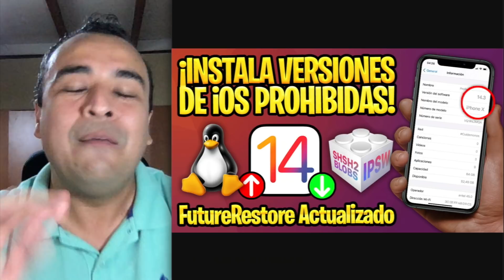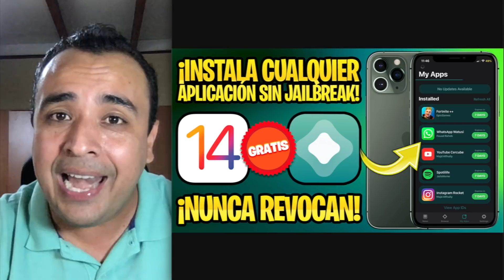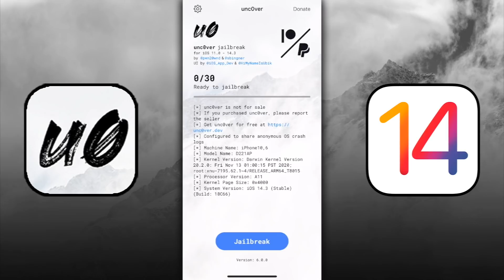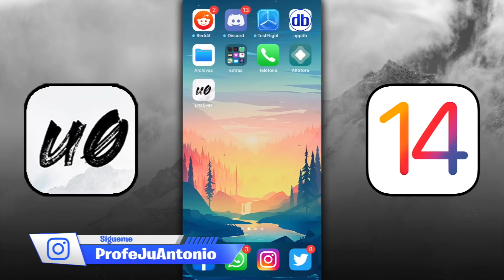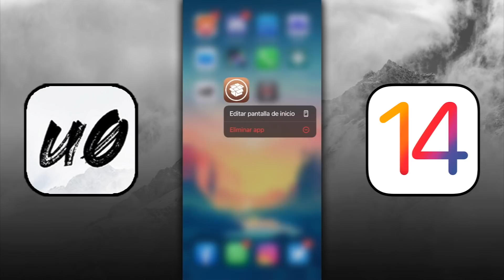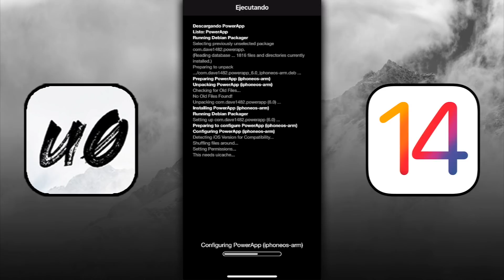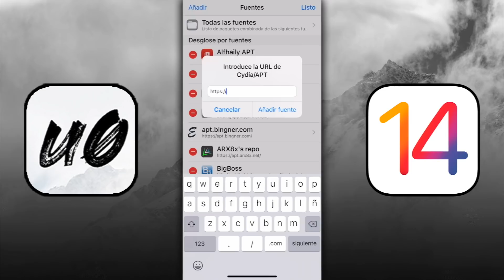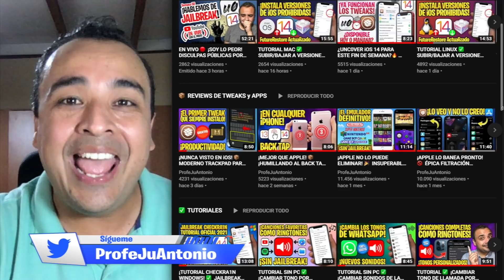TUTORIAL ✅ JAILBREAK unc0ver iOS 14.3 OFICIAL PARA CUALQUIER iPhone/iPad (NOVATO)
· Windows: PRÓXIMAMENTE